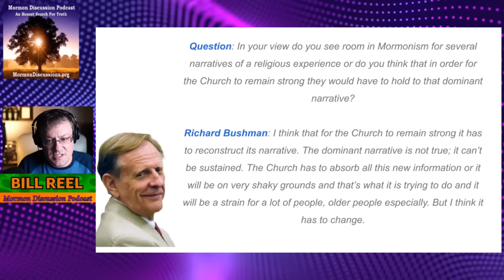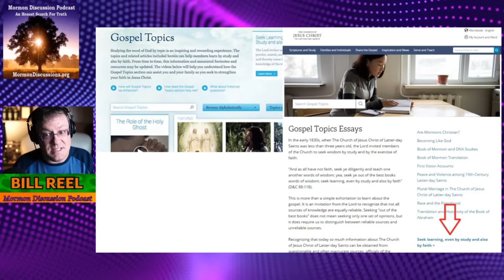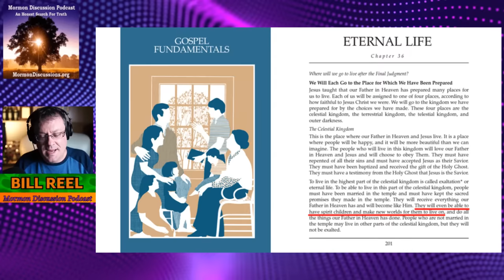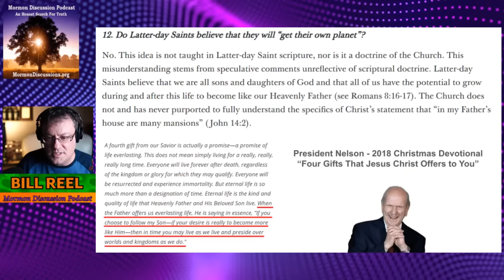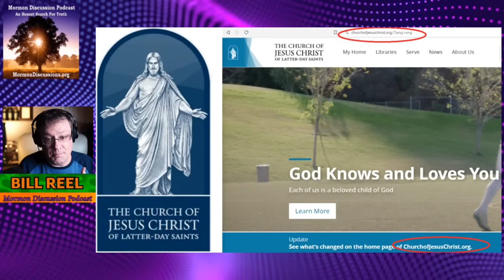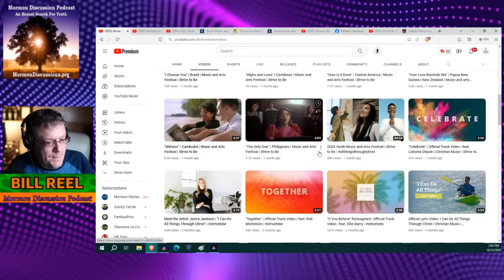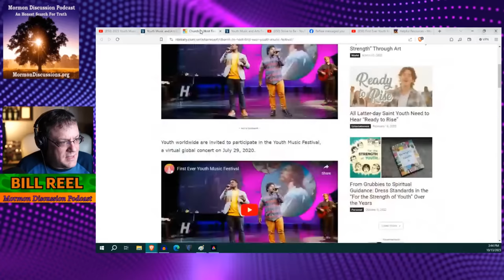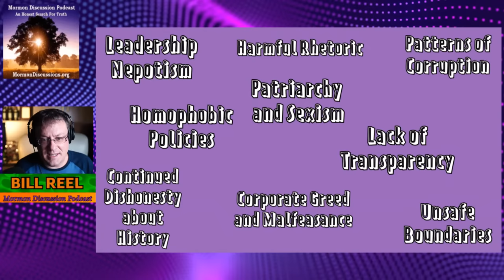Mainstreaming Mormonism [Mormon Discussion: 389]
In this eye-opening episode of Mormon Discussion Podcast titled "Mainstreaming Mormonism," host Bill Reel delves deep into the evolution of the LDS Church, shedding light on the intricate balance between change and continuity within the faith. We'll explore how the Church of Jesus Christ of Latter-day Saints has adapted to the modern world, while retaining its centralized power structure and accumulating immense wealth.

Join us as we unravel the subtle yet significant shifts in the LDS Church's approach to various facets of the Church. Bill Reel will dissect the strategies employed to present a more palatable image to a broader audience, while preserving the preserving the power structure of the Church and maximizing its wealth.

Listeners will gain valuable insights into the methods used by the LDS Church to navigate a complex landscape of tradition and progress. From the careful crafting of historical narratives to the reimagining of theological doctrines, we'll highlight the nuanced strategies employed by the Church leadership.

Furthermore, we'll delve into the considerable financial resources amassed by the LDS Church, questioning the implications of such wealth in the context of their religious mission. Through rigorous examination, we'll uncover how this financial power has influenced the institution's trajectory.

The episode will also address the issue of nepotism within the Church's upper echelons, providing a critical perspective on how leadership positions are filled and the potential consequences of this practice.

"Mainstreaming Mormonism" is a thought-provoking exploration of the delicate dance between adaptation and tradition within one of the world's fastest-growing religions. Join us for a candid discussion that challenges preconceived notions and offers a fresh perspective on the LDS Church's path into the mainstream.